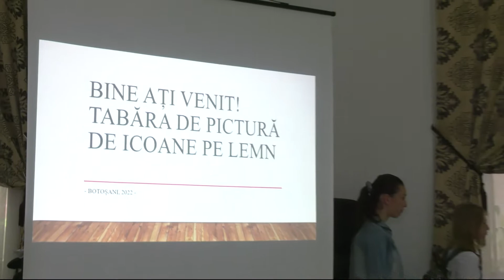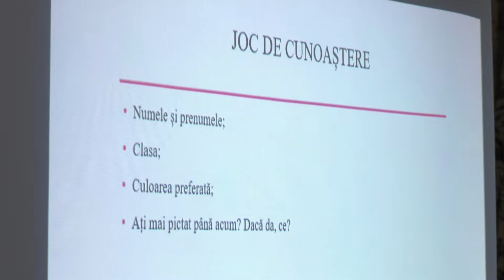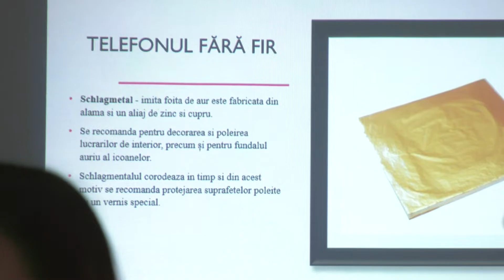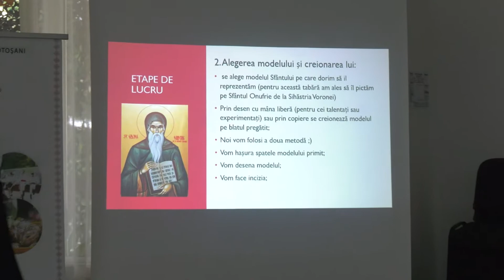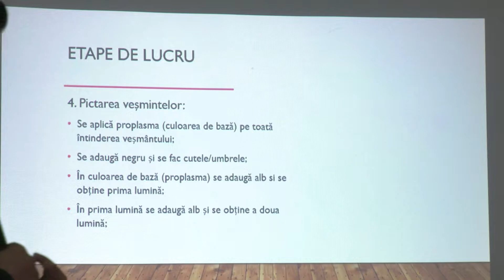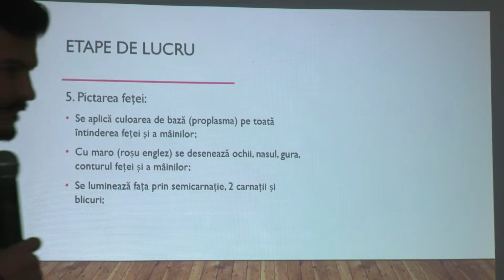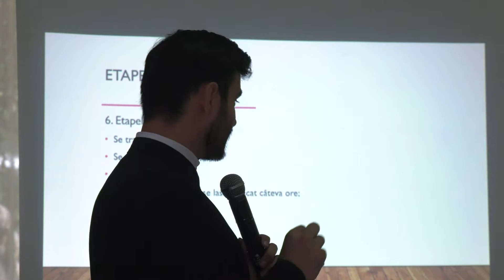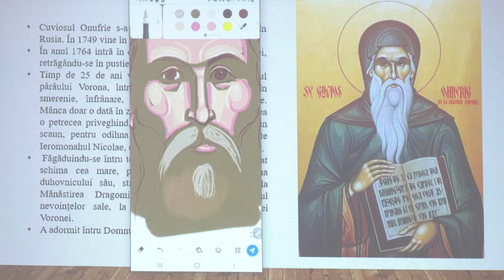Tabăra de pictură de icoane pe lemn (11-15 iulie 2022)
VIDEO - Ivasciuc Sorin - Compartiment Promovare-Valorificare

Centrul Județean pentru Conservarea și Promovarea Culturii Tradiționale Botoșani

🎨In săptămâna 11-15 iulie 2022 s-a desfășurat tabăra de pictură organizată de Centrul Creatiei Botosani, în parteneriat cu Biserica Militară Botoșani și Cercul Militar Botoșani.

🎨 Timp de 5 zile, 32 de copii au petrecut 4 ore pe zi străduindu-se să pătrundă tainele picturii de icoane pe lemn. Au ales un sfânt botoșănean și au încercat cu răbdare, atenție și rugăciune să zugrăvească icoana Sfântului Cuvios Onufrie de la Sihăstria Voronei.

🎨 Duminică 17 iulie 2022 la Biserica Militară Botoșani, icoanele au fost sfințite și dăruite copiilor care le-au muncit toată săptămâna!

🎨 Mulțumim părintelui Teodor Cenușă pentru răbdarea și implicarea dovedite în pregătirea acestui curs de pictură și doamnei Mirela Sandu pentru ospitalitatea Cercului Militar Botoșani!

🎨 Mulțumim copiilor și părinților pentru încrederea acordată ca, în timpul vacanței de vară, elevii să aibă astfel de îndeletniciri creatoare de frumos! Mulțumesc și felicit echipa CJCPCT Botoșani pentru reușita acestei acțiuni!